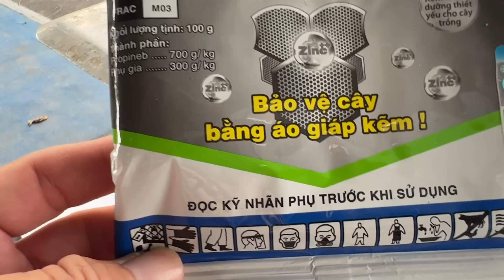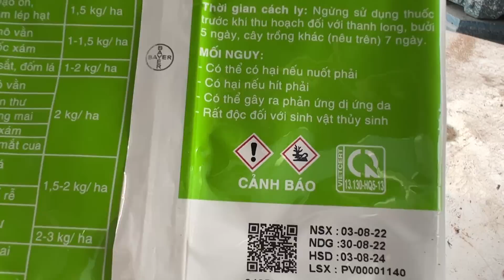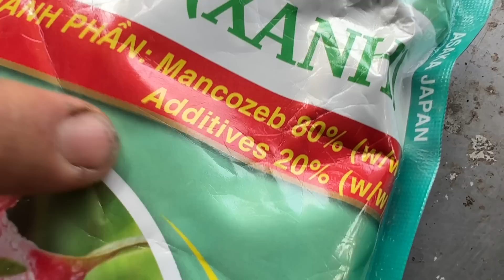3 nguyên nhân cây mai bị xụ đọt cách khắc phục và thuốc ngừa hiệu quả ở vườn mai Lộc Tài Bình Dương